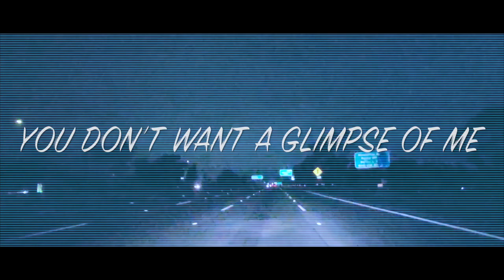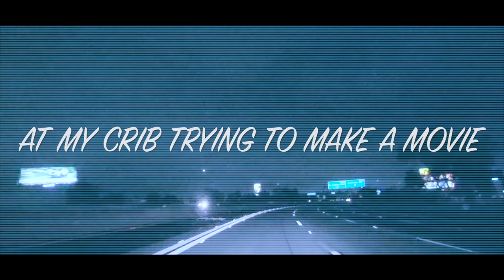The Way We Move (Official Lyric Video) - Heartless Produced By SayLess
Droppin Another 🔥 🔥 🔥 Song With The Homie SayLess !!

Who Wants Us To Drop Drill Album???

Produced By SayLess Check Him Out!
Got some 🔥 !!!